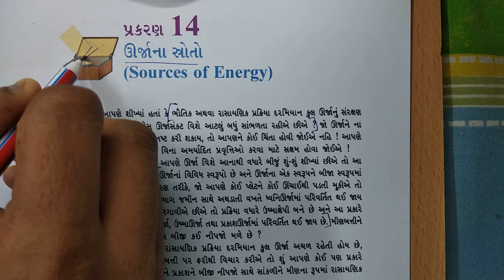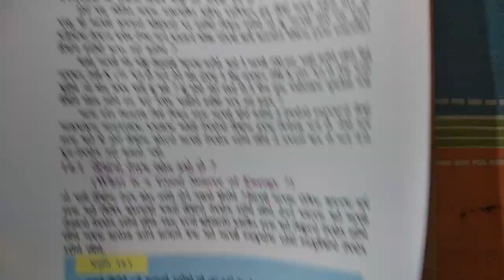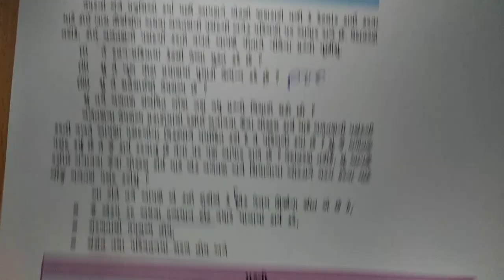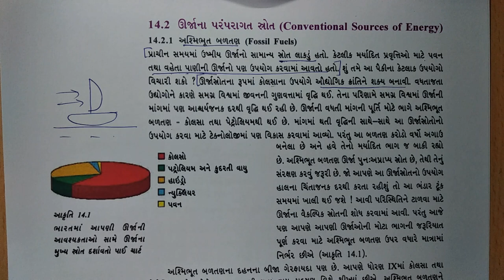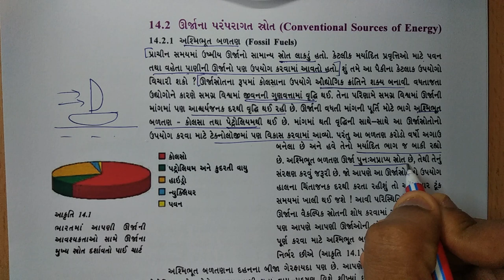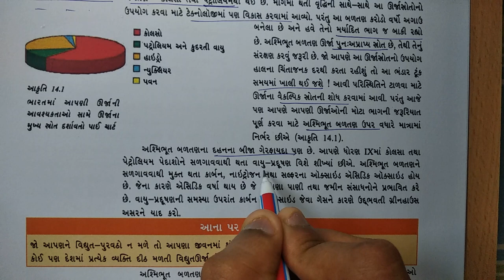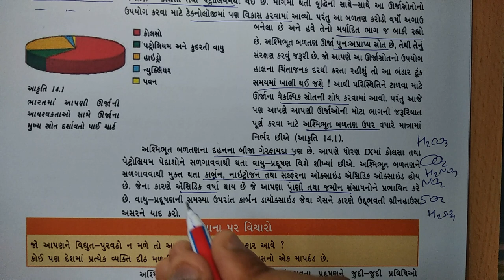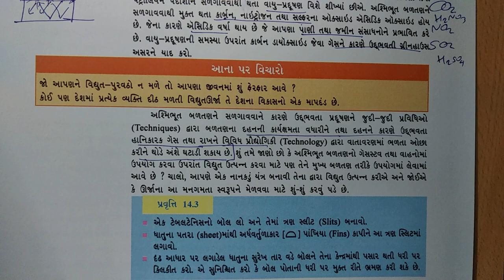ધોરણ-10 વિષય-"વિજ્ઞાન" પ્રકરણ-14 "ઊર્જાના સ્ત્રોતો" (14.1,14.2part1) dhoran 10 std gujarati ncert